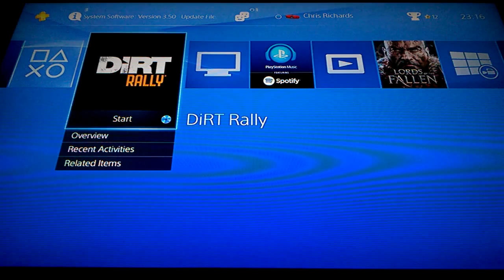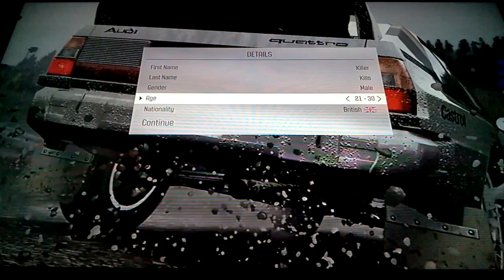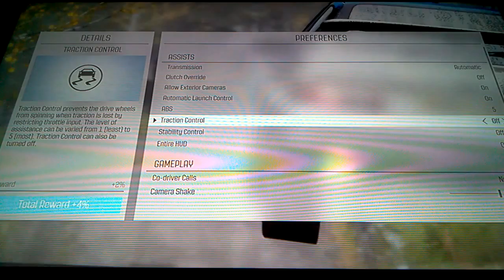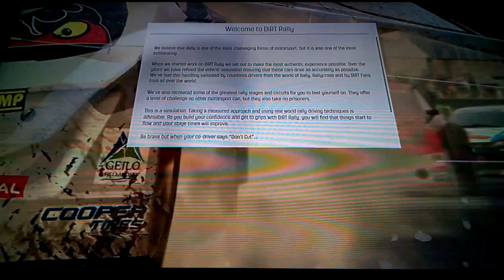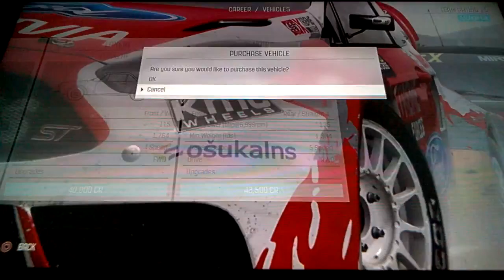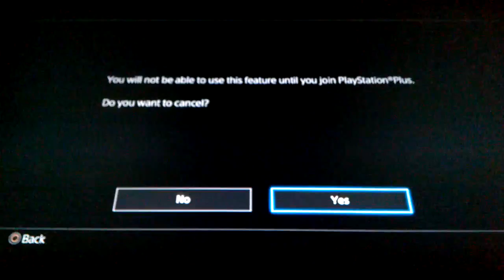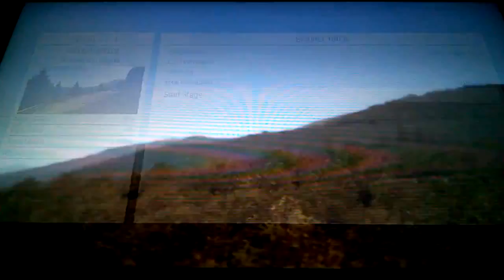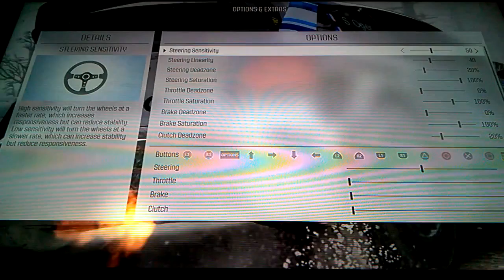Dirt Rally PS4 Walkthrough Part 1 {killers 30 minute gamer vids}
Hear me bitch and complain
But my opinion slowly changes by my 3rd Dirt Rally Vid